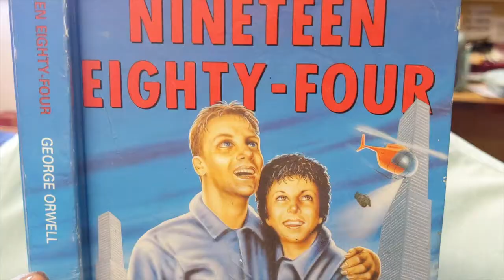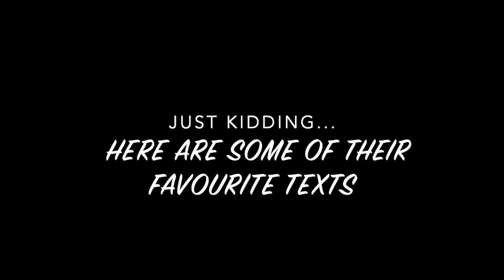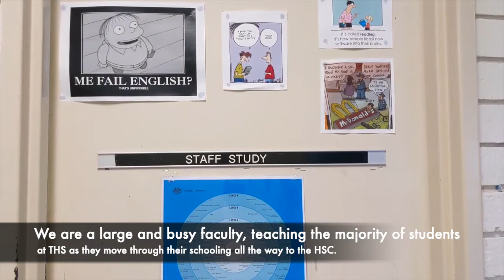Toronto High School - Term 4, Week 3 Video Newsletter